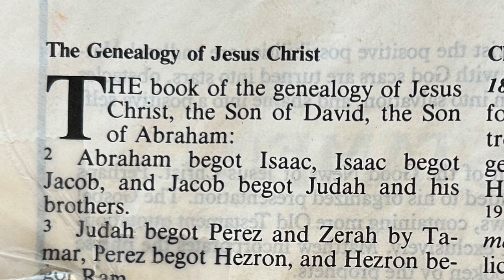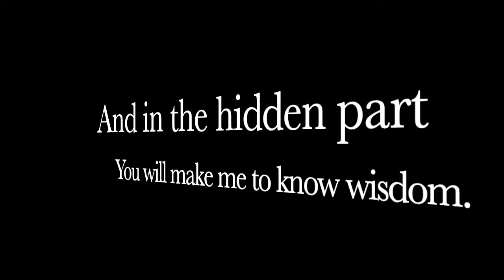Israel Is Led Into Slavery - The Church Is Ignorant To The Teachings Of Jesus Pt. 4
This video takes a look at why Judah was chosen to be the genealogy of Jesus Christ.  And how Judah played a roll in leading ALL Israel to slavery.